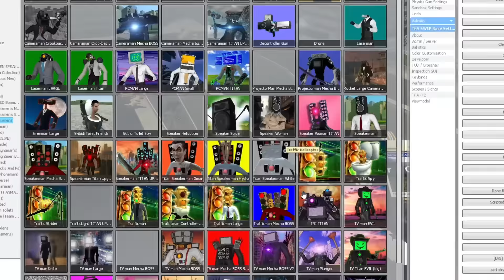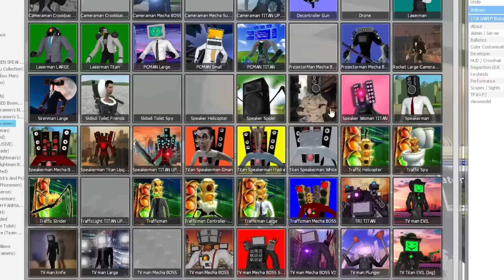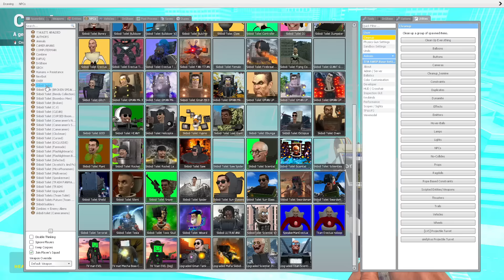Mecha Cameraman vs Team Skibidi Toilet Battle Between Oggy And Jack Team